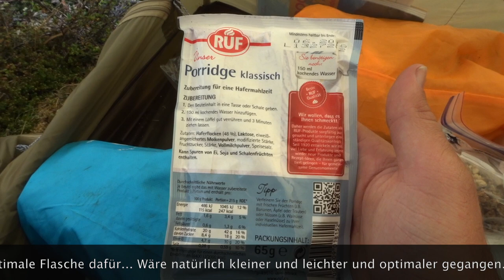Zeit für einen Ruhetag - Schweden 17 - Folge 12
In dieser Folge wird wieder recht viel geredet! ;-) Nur damit ihr gewarnt wurdet!